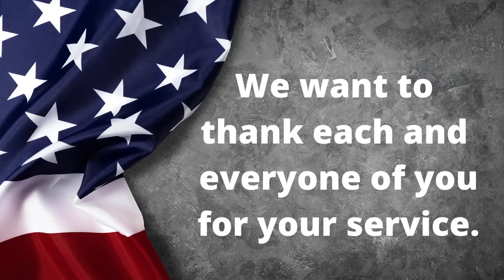"Experience the Dream: Veterans & Military Cruise for Less!"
John and Tonya talk about the discounts for cruising on different cruise lines that they offer to military personal and veterans. If you've never been on a cruise or even if you have already been on one, take advantages of the military discounts that are out there and go take a well deserved vacation. We personally want to thank each one of you for your service to this country. disneycruise cruise news princess cruises carnival cruise royal Caribbean royal Caribbean cruise Norwegiancruise, carnivalcruise, Princesscruise, tips for first time cruisers,
Norwegiancruiseline discounts veteransdisney cruisecruise tipscruise advicecruise tips for first timers,cruise vlog,Royalcaribbeancruise,disney cruise line,royal caribbean,princess cruise line,cruise tips for travellers,cruise tips and tricks,norwegian cruise linecruise ship#cruising,